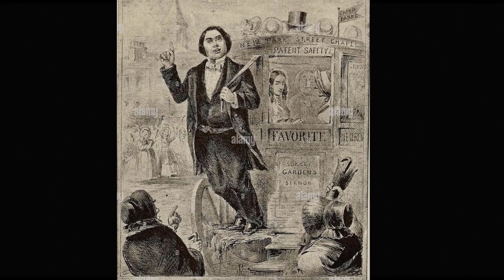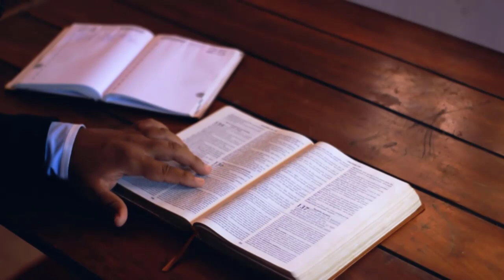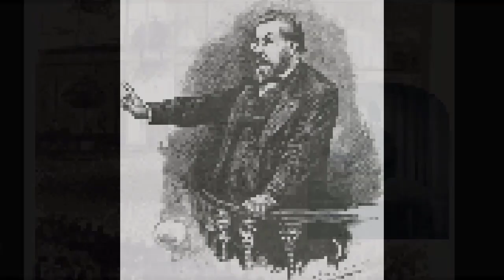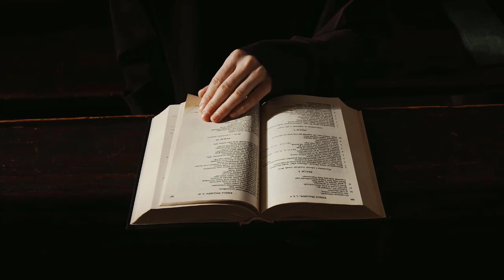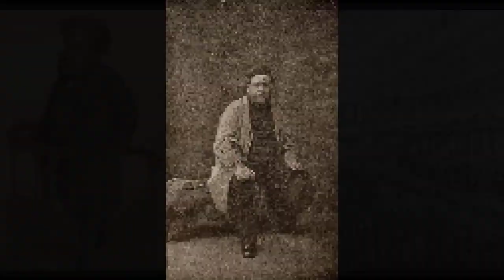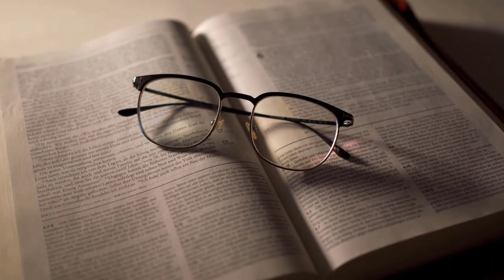The Vanguard and Rereward of the Church | Charles Spurgeon Sermons 2022 - 2023